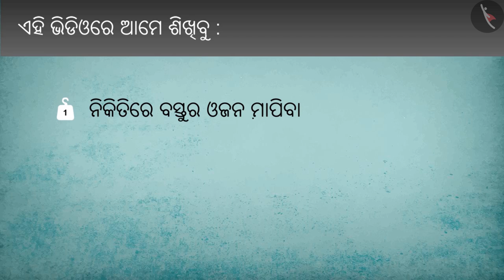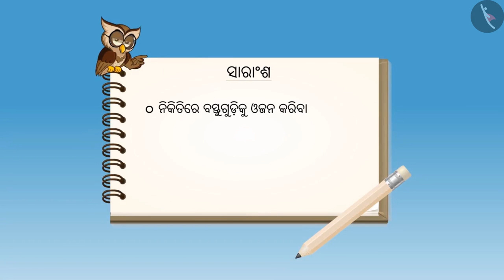ଓଜନ ସମ୍ବନ୍ଧୀୟ ପ୍ରଶ୍ନ | Part 1/2 | Weight related problems | Odia | Class 4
Class 4 | ଓଜନ ସମ୍ବନ୍ଧୀୟ ପ୍ରଶ୍ନ | Part 1/2 | Weight related problems | Odia | Class 4

TicTacLearn Video
Interactive Videos